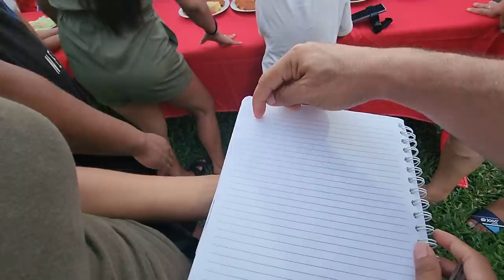Nayeli confiesa que extraña mucho a Nano y esto es lo que le dijo estando lejos de ella.